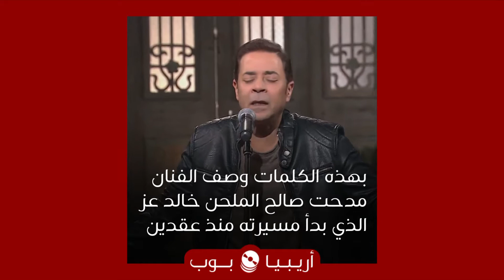بمنظور ناقد: خالد عز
ما هي الأعمال التي تفضلها من أرشيف الملحن و الموزع خالد عز؟

بزغ اسم هذا الملحن في بداية عقد الألفية، و منذ دخوله الساحة قدم ألحاناً لكبار الفنانين. و قد تكون أغنية "قلبي" من ألبوم سميرة سعيد "ليلة حبيبي" الصادر نهاية عام ٢٠٠٠ هي أول لحن يصدر رسمياً باسمه و هو في سن ٢١ عاماً. و ليس من الغريب أن يكون لـ خالد عز موهبة موسيقية فذة، فوالده كان عضواً في فرقة الماسة التي كانت تعزف لكبار الفنانين مثل عبدالحليم عبدالحافظ، كما أن دراسته الأكاديمية كانت في الموسيقى.

و لم يكتفِ خالد عز بالتلحين لأبناء بلده مصر، فقد تغنى بألحانه التي لا تشيخ فنانين من شتى أقطار الوطن العربي من مشرقه إلى مغربه. كما أنه يشتهر بين فناني الخليج حيث يوزع كثيراً من أغانيهم. و أخيراً فعلى خطى زملائه الملحنين، يقوم خالد عز أحياناً بغناء ما قام بتلحينه، و مؤخراً قدم أغنية من كلمات تركي الشيخ و ألحان تامر عاشور عنوانها "ماتتغريش".